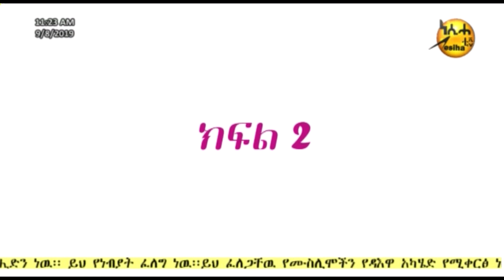የትምብትሆን አላህን ፈራ ክፍል 2በኡስታዝ ኢብራሂም ሙሳ